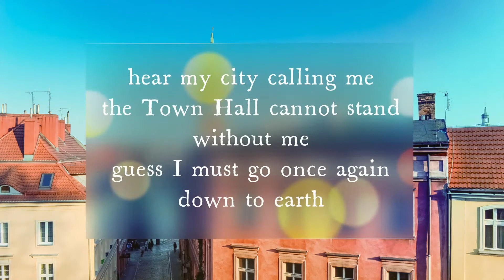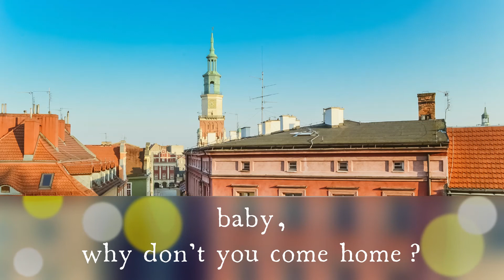The Soundrops - The City Callback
written by Ger (2010)
from the album "Good Reinerz"

this mix: 2021

photo by Andriyko Podlinyk on Unsplash